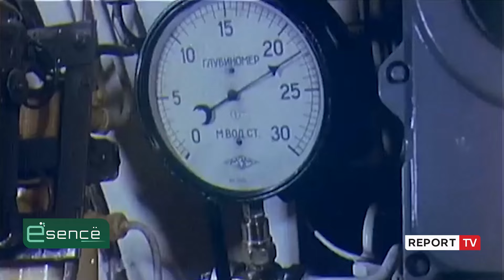Promo sot në Esencë - Jeta në Nëndetësen 105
Komandanti i Nëndetëses 105, sonte në Esencë!

Shqipëria kishte 4 nëndetëse,  3 prej tyre u shkrinë për skrap në demokraci. Vetëm një mbijetoi, Nëndetësja 105.
Cila ishte jeta e marinarëve shqiptarë brenda një nëndetëseje?
A e përballonte dot Shqioëria mbajtjen e këtyre bishave të detit? Nga erdhi në Shqipëri Nëndetësja 105?
Ndarja me rusët, provokimet, lidhjet me kinezët dhe jeta moniste e nëndetëseve shqiptare.
Sonte në Esencë, flet Jak Gjergji, Komandanti i Nëndetëses 105, ora 21:00 me Esencë nga Eljan Tanini në Report Tv.